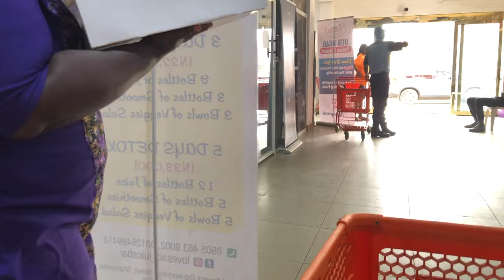Ava’s Diaries #5: Come to work with me || A day in the life of a Social Media Manager || Ava Anthony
Come to work with me today as this vlog is a day in the life of a social media manager. I hope you guys enjoy this.

Lots of Glitter hugs and Glosses
Stay Safe and Always Smile

✨HOW I GAINED 1k SUBSCRIBERS ON YOUTUBE FAST||TIPS TO GROW YOUR YOUTUBE CHANNEL IN 2020||AVA ANTHONY

EQUIPMENT/TOOLS

✨CAMERA
•IPHONE 8+

✨AUDIO
•BOYA BY-MI 3.5mm Lavalier Condenser Microphone

✨EDITING
•MOBILE PHONE : iMOVIE

“What the Lord has brought us to; the Lord would take us through🙏🏽”

I am open to collaborations😎😎